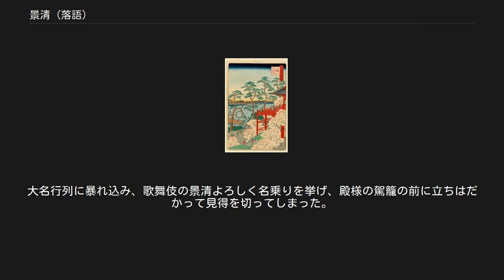景清 (落語)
『景清』（かげきよ）は、古典落語で上方落語の演目の一つ。
この作品は笑福亭吾竹の作といわれて、後世に改作などを繰り返し現在の形になったとされる。
3代目三遊亭圓馬によって江戸落語にも伝えられた。
 （以下は3代目桂米朝の口演をもとにしている） 京都で三本の指に入ると評判の目貫師（彫金職人） の定次郎が失明した。
医者にも手遅れだと諦められ、外見では明るさを装っているが実際は絶望の底にある。
近所の旦那・甚兵衛は定次郎の才能を惜しみ、何とか眼が再び見えるように、彼に神仏におすがりすることを勧める。
 実はその前に、定次郎は眼病に霊験あらたかと伝わる柳谷観音へ21日間の願掛けに行っていたのだ。
ところが、満願の日になって、偶然隣で願文を唱えていた同じ失明者の娘と懇ろとなり、ついには賽銭箱をひっくり返して山の下でその娘と呑んでいたら、目が疼いてどうしようもなくなったので、寺まで戻って「悋気するな」と怒って帰ってきたのだと言う。
 あきれた甚兵衛だが、もう一度心を込めて信心しろと言い、清水観音に100日でも、200日でもお参りするように勧めた。
清水寺はその昔、豪傑として名高い悪七兵衛景清が源頼朝の命を狙って失敗し捕えられたとき、「源氏の世は見られぬ」と自らの目玉を刳り抜き奉納したという伝説がある。
それならば眼病とも無関係ではなかろうと説得され、年老いた母親のためにもと、心を入れ換えた定次郎は清水寺に日参するようになった。
 満願の100日目になった。
奇しくも観音講にあたる18日で賑わう中、いつもにも増して熱心に願を掛ける定次郎。
しかしいくらお願いしても、彼の眼はいっこうに明かない。
とうとう怒り出した定次郎。
心配して様子を見に来ていた甚兵衛にたしなめられるが、定次郎は涙ながらに答える。
「母親が満願の今日に合わせて着物をこしらえてくれた。家で赤飯と酒の用意をして待ってくれている。それなのに、やっぱり眼が明かなかったと言って帰ってきたら絶望で母は死んでしまうだろう。そうなったら自分も首を縊らないとしょうがない」同情した甚兵衛は、今後も母子の面倒一切を見てやるから、また明日から信心しなおそうとなだめる。
そして二人は清水の石段を降りた。
 にわかに、空がかき曇り雨が降ってきた。
たちまち車軸を流すような雨となり、稲妻が閃き、雷鳴が轟く。
雷嫌いの甚兵衛は、たまらず定次郎も放ったらかして逃げ帰ってしまった。
そして、取り残された定次郎に雷が落ち、定次郎は失神する。
 雨がやみ、夜となって気がついた定次郎の背後で、「善哉～」という声がする。
声の主は、なんと清水寺の揚柳観世音。
観音は、定次郎の眼は前世の因縁があって治らぬが、その代わりに景清の奉納した眼を貸し与えると告げて姿を消した。
 眼が見えるようになり、喜ぶ定次郎。
ふと、足下に目玉が二つ落ちていることに気がついた。
これはまさしく先刻までの自分の目玉。
「これも大事に」と持って帰ろうとすると、後ろで観音さんが 「定次郎、下取りの眼は置いて行け」 実際にはこの噺には続きがある。
景清の眼を得た定次郎は、目玉と共に豪傑の精まで入ってしまったと見えてやたらに強くなる。
大名行列に暴れ込み、歌舞伎の景清よろしく名乗りを挙げ、殿様の駕籠の前に立ちはだかって見得を切ってしまった。
 殿様「そちは気でも違ったか」 定次郎「いや、眼が違った」 上野寛永寺の清水観音堂